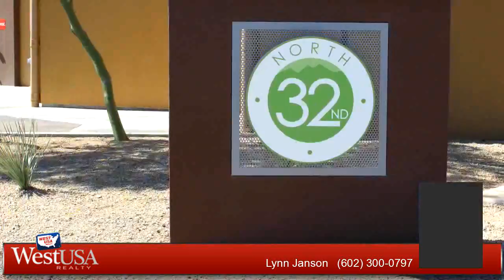Residential for sale - 10601 N 25TH Place, Phoenix, AZ 85028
MOVE IN READY and meticulously maintained 3+bedroom  2 bath home in the highly coveted North 32nd neighborhood where Shea dead ends to mountain. NO HOA, RV and/or boat and trailer parking.  Spacious, light, and bright with skylights and Pella windows with exclusive between the glass blinds throughout. Ceiling fans in all bedrooms and family room.  Updated kitchen with stainless appliances and wall ovens.  New roof 2015. The outdoor living space is perfection featuring covered patios, built in outdoor kitchen with bar, rare and gorgeous mosaic tiled pool, fireplace, fountain, and play area.  Backyard EXTREMELY PRIVATE.  Ideal for entertaining and relaxing with family.  Award winning elem, middle, and high school, as well as parks, and hiking all within walking distance. Newest Phx hot spot

Bedrooms: 3
Bathrooms: 2
Square Feet: 2237
Price: $425,000

For more information about this property, please contact Lynn Janson at or . You can also text 5351008 to 67299.